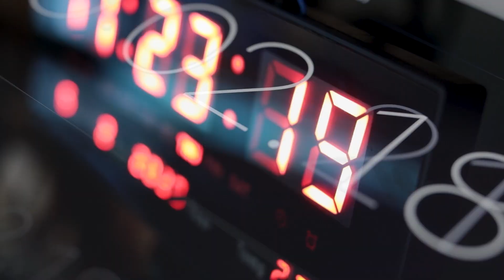Uğura aparan "yüksəliş" müsabiqəsi - REAL İNTERVYU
Müsabiqənin əyani mərhələsi iyunun 10-u və 11-də keçiriləcək